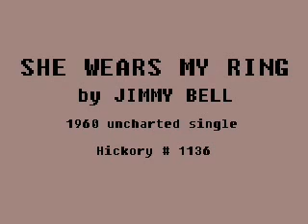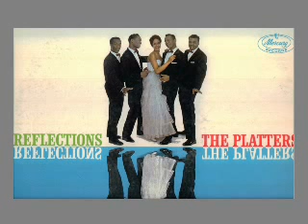Black tenors in Pop music (Tony Williams, Roy Hamilton +)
From the early 1960s after blacks became common on pop radio. These are dramatic ballads with distinctive tenors.

1) If - Roy Hamilton. A single in 1961, not on his hits LP.
2) She Wears My Ring - Jimmy Bell 1960 single.
3) Reflections In the Water - The Platters in 1961, Tony Williams lead. Not a single but on the album Reflections, which also included Harbor Lights and Red Sails In the Sunset, their last two hits in 1960.

Tony Williams then went solo, and later The Platters became a soul group with a new lead.
Jimmy Bell usually recorded under the name Jimmy Sweeney. This song was issued a second time with that name and reached #14 R&B in 1962. He was part of the Nashville R&B scene.
This song is now on the CD "Night Train To Nashville vol 2".

Otherwise none of these were hits.

I also recommend "And the Heavens Cried" by Ronnie Savoy, on YouTube.